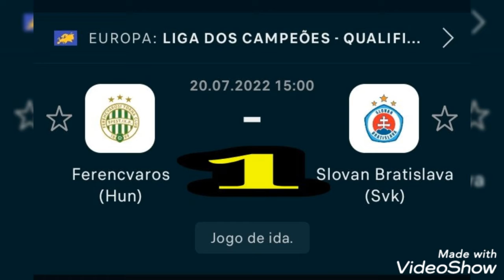PALPITES DE FUTEBOL APOSTA CERTA PARA ESTA QUARTA-FEIRA 20/07/2022 + TRIPLA! RUMO AOS GREENS!